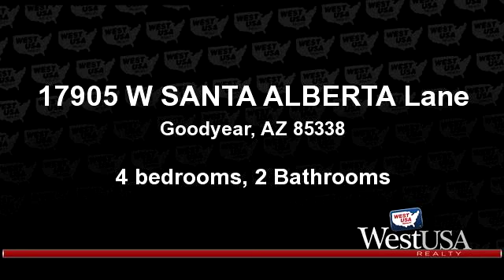A for sale - 17905 W SANTA ALBERTA Lane, Goodyear, AZ 85338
Resort-style living is at your fingertips in this generously proportioned 4bdrm/2bath home situated on a corner lot near Estrella's tranquil South Lake. The desirable floor plan boasts a number of features to include a formal living rm, separate family rm anchored by a cozy fireplace, vaulted ceilings through-out,bright living spaces,eat-in kitchen, oversized 2.5 car garage & pool. A neutral color palate throughout this home makes it simple to incorporate your personal decorative touches. Enjoy covered patio which overlooks a meticulous landscaped yard & swimming pool flanked w/ mature palm trees. Resort-style living is at your fingertips in this home; a community which boasts outdoor activity & a variety of amenities,including sailing, hiking, fitness center & the Golf Club of Estrella.

Bedrooms: 4
Bathrooms: 2 Bathrooms
Square Feet: 1818
Price: $235,000